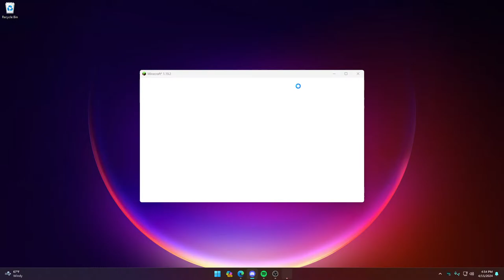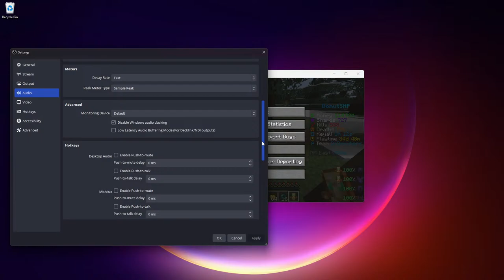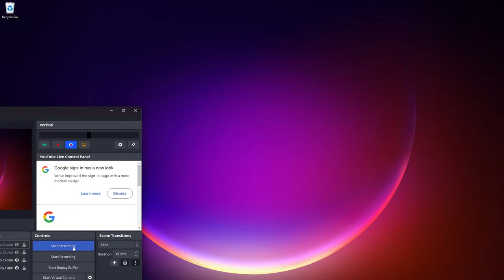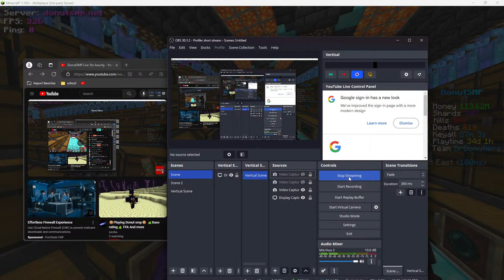DonutSMP Live 5m bounty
IGN De1ayed